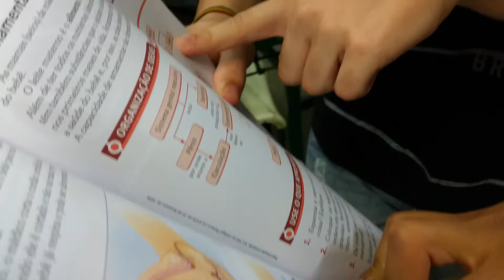Manequim Challenger 2X Informática Céu